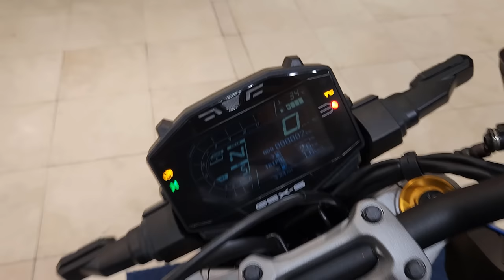LANÇAMENTO SUZUKI GSX-S1000 2023 | DETALHES DESSA NAKED ESPORTIVA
Feeelhos aquela naked esportiva an, apresentação dos detalhes dessa máquina

Ficha técnica:
Tipo: 4 tempos, refrigeração liquida, DOHC
Numero de Cilindros: 4 cilindro
Diâmetro: 73.4mm
Curso: 59mm
Cilindrada: 999cm
Taxa de compressão: 12,1:1
Sistema de Lubrificação: Carter Úmido
Sistema de Partida: Elétrica
Alimentação: Injeção Eletrônica
Tipo de Ignição: Eletrônica
Potencia Máxima: 152 cv a 10.000 rpm
Torque Máximo: 10,8 kgf.m a 9.500 rpm
Suspensão dianteira: KAYABA, invertida de 43mm, curso de 120mm totalmente ajustável.
Suspensão traseira: Balança articulada tipo link de monoa.
Pneu Dianteiro: 120/70 ZR17 M/C (58W), sem câmara.
Pneu Traseiro: 190/50 ZR17 M/C (73), sem camara.
Freio Dianteiro: Pinças de freio BREMBO, disco duplo de 310, ABS.
Freio Traseiro: Disco de 250 mm, ABS.
Comprimento: 2.115mm
Largura: 795 mm
Altura: 1.080 mm
Distancia entre eixos: 1.460 mm
Distancia ao Solo: 140 mm
Altura do assento: 810 mm
Tanque de combustível: 19 L